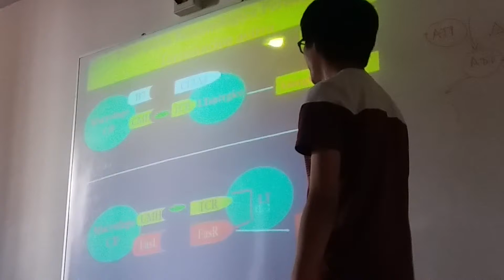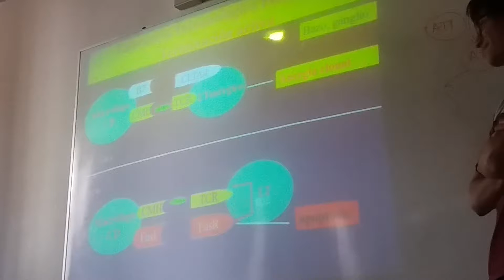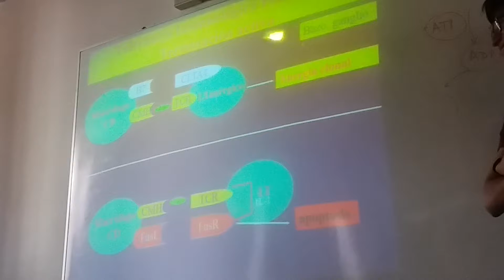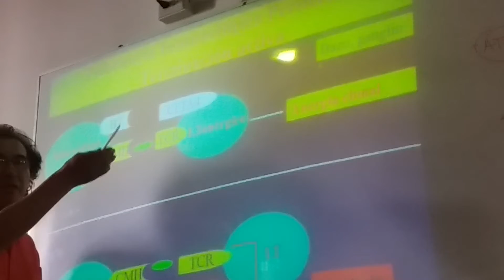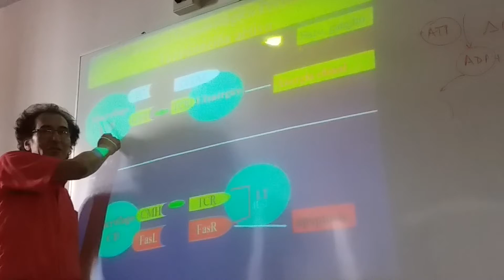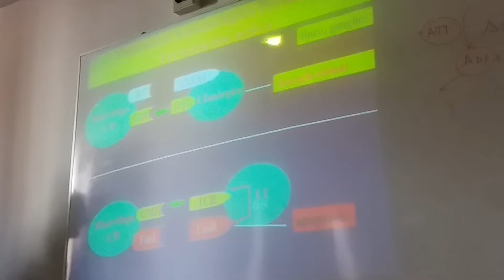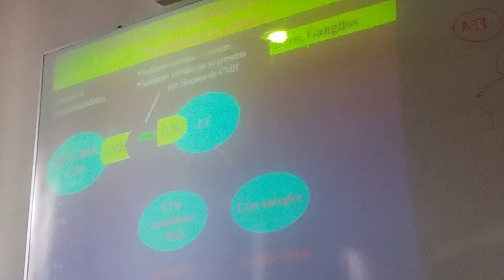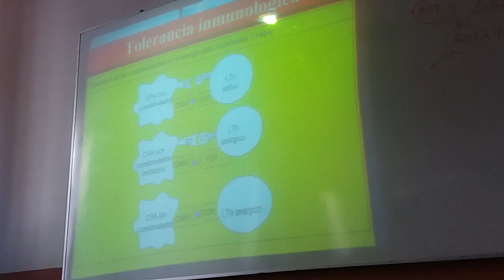2da clase de inmunología 3RA FASE ( parte 2)